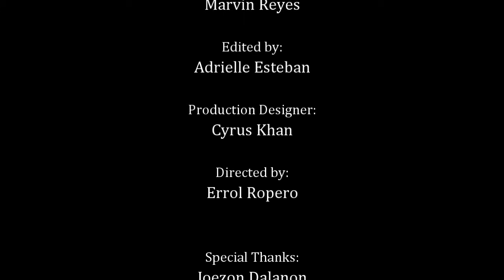Turuan Mo 'Ko N'yan - Camerrol Cover Version